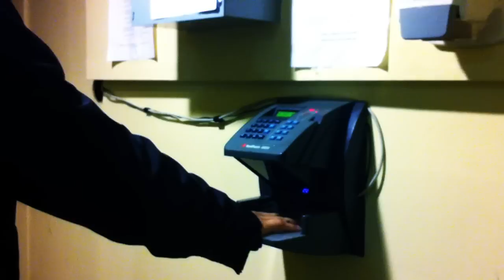Work Sucks by Evil Chicken